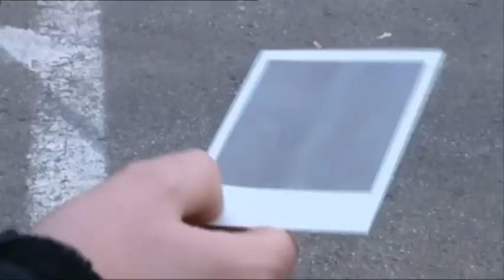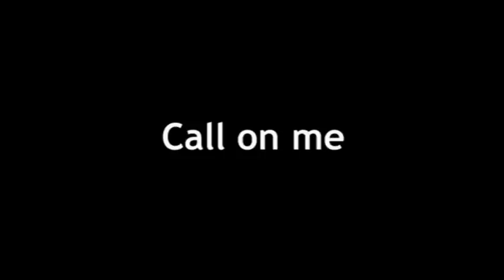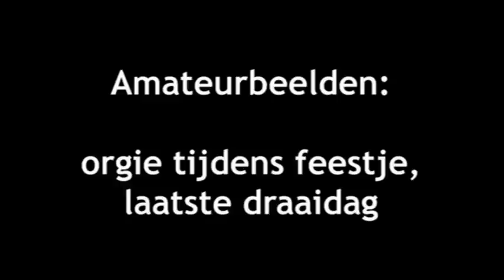Het Geslacht De Pauw - S02E11 (HD)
© VRT - 2005

Het Geslacht De Pauw is een 'foute' realitysoap over de familie van Bart De Pauw, geschreven en geregisseerd door acteur Bart De Pauw. De serie werd geproduceerd door Woestijnvis en is een duidelijke parodie op een realitysoap als die van De Pfaffs.

Bekijk de andere afleveringen en seizoen 2 via mijn kanaal.